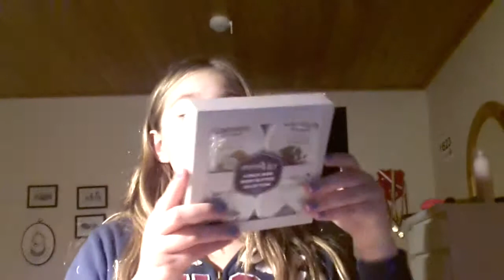ÖB haul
Tack så mycket för 27 premunater

Öppna mer info⬇⬇

Min glossibox kommer nästa vecka

Min blogg thetjej.blogg.se

Älskar er Tack för ni tittade